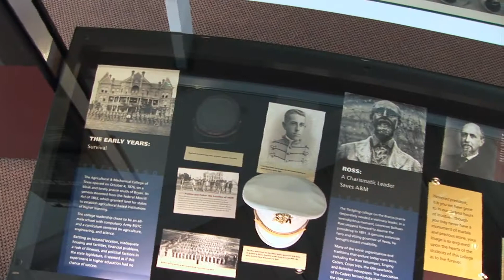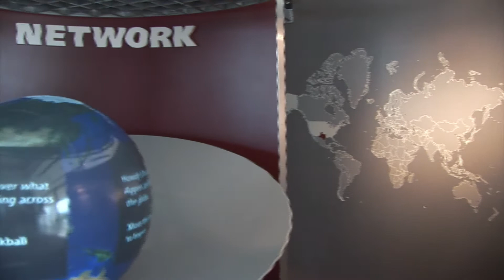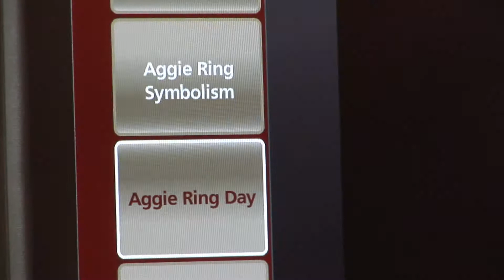The Neely Mezzanine Exhibits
Six interactive exhibits tell the stories of Texas A&M's proud past and reflect on The Association's commitment to the future. Through these exhibits, the history of Texas A&M comes to life in blazing video; the press of a button elicits a story about great former students such as Kyle, Rudder, Harrington and Zachry; the drum cadence of the Aggie Band punctuates each point in our university's proud past.